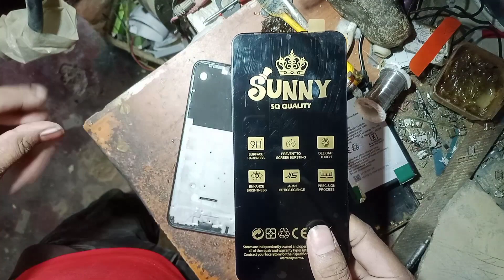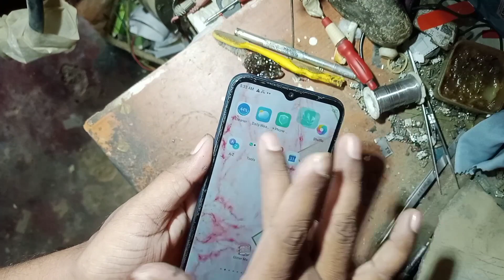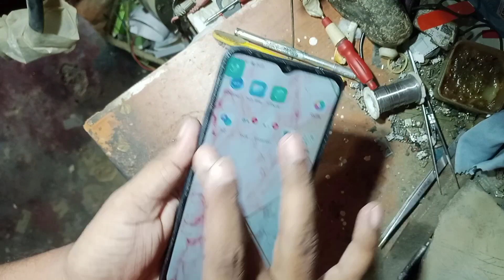Infinix hot 8 display change ! डिस्प्ले कैसे लगाएं !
Infinix hot 8 ka display kitne ka aata hai
Infinix hot 8 ka folder kitne ka hai
Infinix hot 8 ka display kitne ka hai
Infinix hot 8 display price